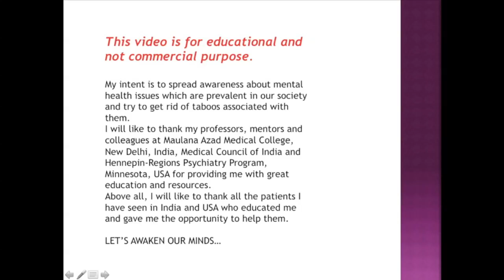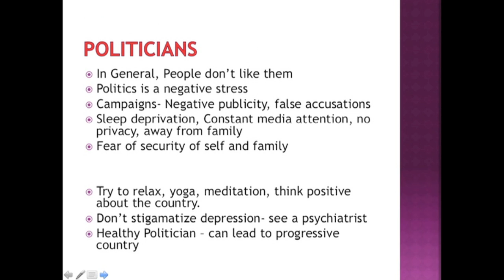Actors,sportsperson and politicians- Dr.Aakash Ahuja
Thanks for watching the video on stress issues which can affect our actors, people involved in bollywood and hollywood and other movies industries, sports person and politicians( yes you heard me right), which is a part of my project, Awakening The Mind. I am Dr. Aakash Ahuja, Psychiatrist here in Los Angeles, California and this is my attempt to spread awareness about mental health issues prevalent in our society which affects us directly or indirectly. My vision is to remove the stigma about mental health care and hope these videos (they are in Hindi and English) will reach people and we will all together help this cause.